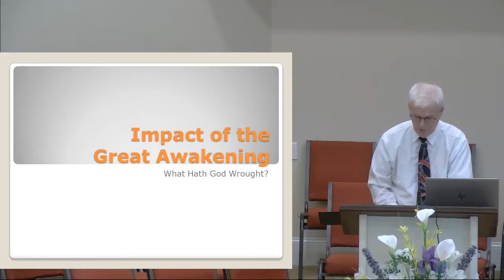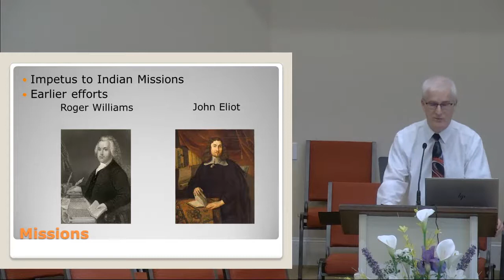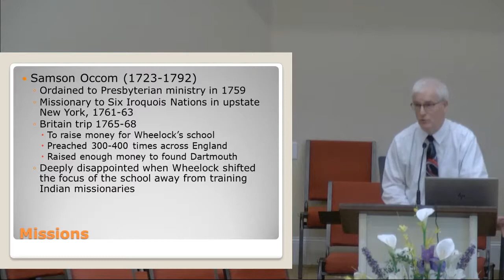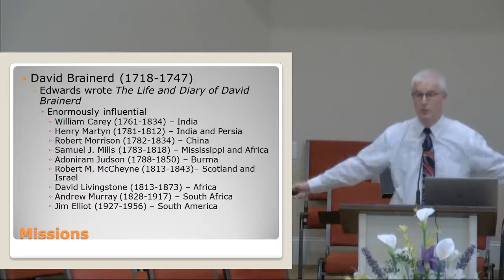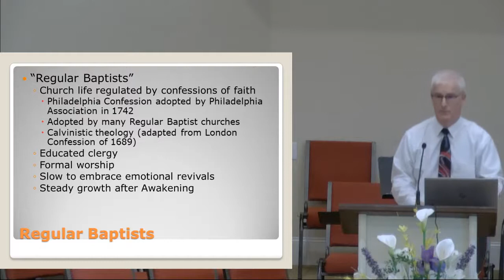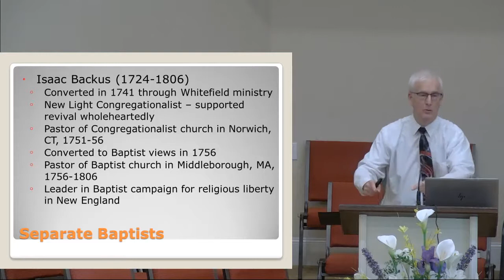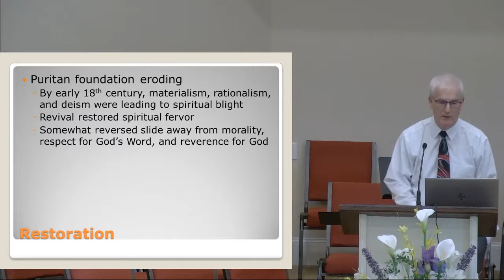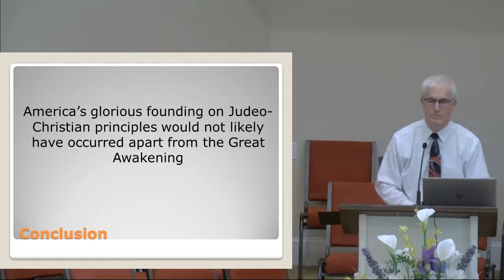[Great Awakening] 2. Impact of the Great Awakening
Dr. David Saxon has been teaching at Maranatha Baptist University since 1999. Before joining the MBU faculty, he taught for thirteen years at several different colleges and universities. He has a BS in mathematics and an MA and PhD in Church History from Bob Jones University. He is frequently invited to speak on Baptist history in churches and at conferences. Dr. Saxon teaches Baptist Heritage, Hebrew History, and the History of Christianity as well as a variety of Bible courses. Dr. Saxon recently co-authored the book Talking About Ethics: A Conversational Approach to Moral Dilemmas.